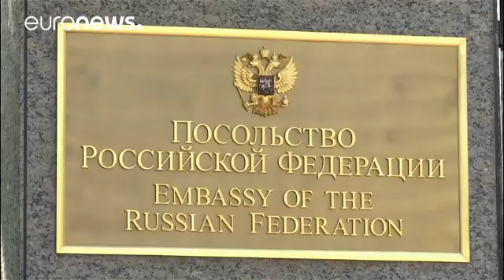Russia accuses the US of 'breakdance diplomacy'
Russian Foreign Minister Sergey Lavrov said on Friday that Russia remains open to constructive cooperation with the United States.

But during a meeting with students in Moscow Lavrov said that it takes two to tango, but our US partners keep breakdancing individually.

Lavrov said that Russia genuinely wants the bilateral political atmosphere to normalize.

“As the president said many times, we are not seeking quarrels with this country. We have always had a friendly attitude toward the US peo…